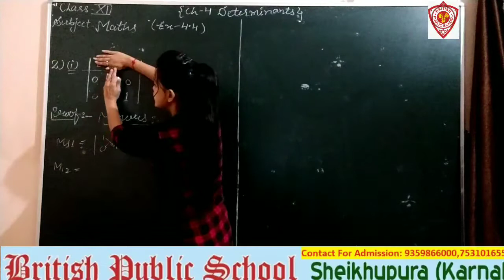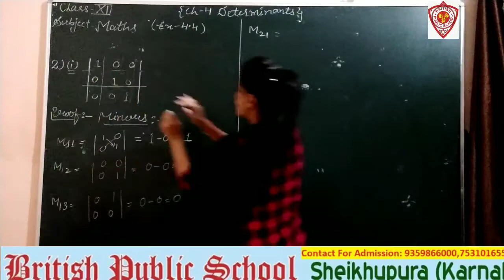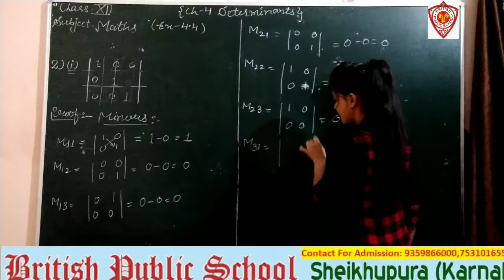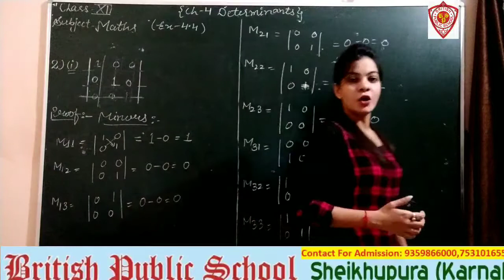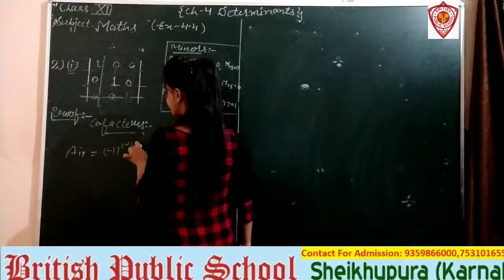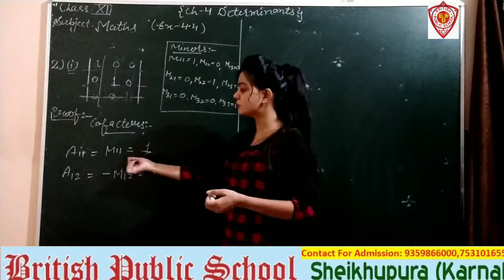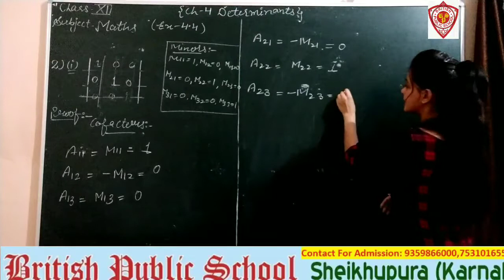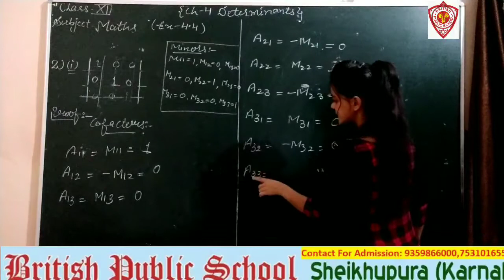Class-12th |Maths| Ch-4(Determinants) ex-4.4 Qno. 2(i)by Ritu vijeta